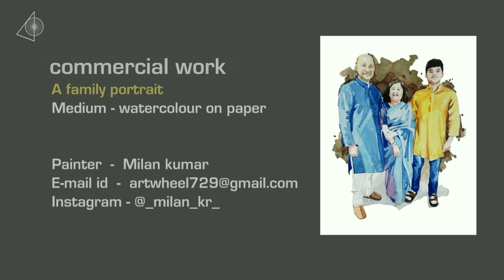Family portrait | Portrait in watercolor | Art Wheel | Milan kumar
leave your valuable comments

and also tell us what you like to see in a artwork.

share the video link

share the video link with your family and friends.

Tools.-

Surface   :  A3 size normal canson watercolour paper

Medium  :  watercolour ( camel brand )

- Milan kumar